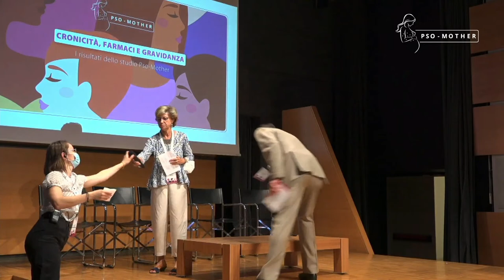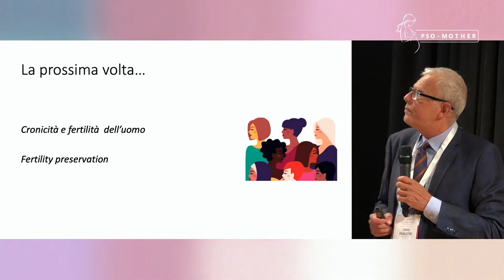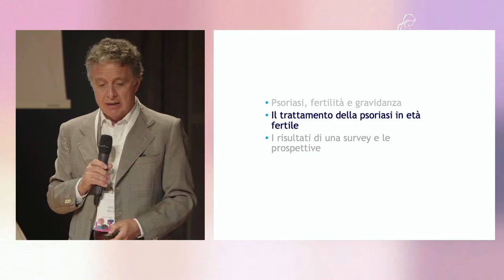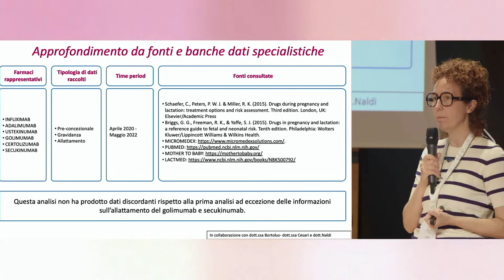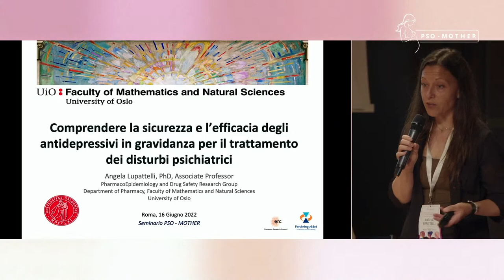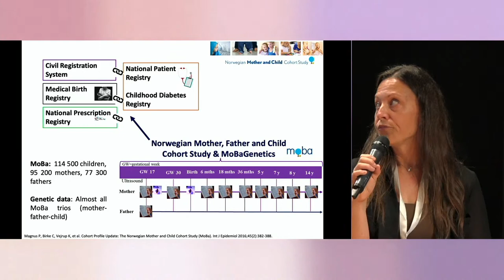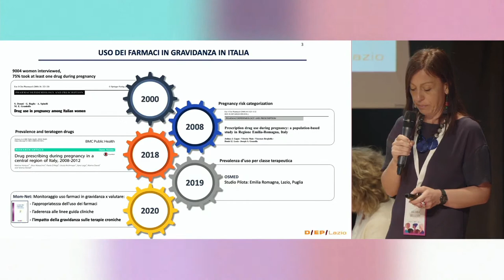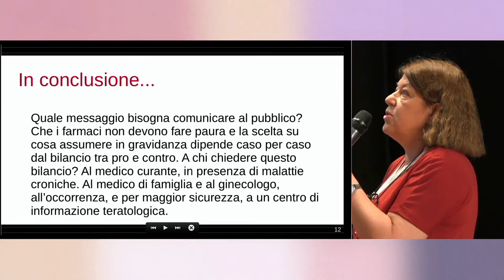CRONICITÀ, FARMACI E GRAVIDANZA | I risultati dello studio Pso-Mother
La psoriasi è una patologia cronica con un’incidenza di circa il 2-3%. Un paziente su due è donna, che – per lo più – riceve la diagnosi in età fertile. I rischi di salute nelle donne con psoriasi derivano sia dalla malattia sia dai trattamenti prescritti. Gli studi che valutano l’effetto di queste terapie sulla salute della madre e del bambino sono molto limitati, con grande incertezza sui rischi durante e dopo la gravidanza. I trattamenti sistemici tradizionali contengono importanti avvertenze sulla potenziale embrio-fetotossicità, ma per i farmaci più recenti sono disponibili scarse informazioni, principalmente basate sull’analisi di serie di casi. L’obiettivo primario del progetto PsoMother è stato produrre conoscenza riguardo alla salute generale e riproduttiva delle donne esposte a trattamenti con farmaci antipsoriasici di vecchia e nuova generazione.
In questo seminario vogliamo illustrare i dati e le esperienze raccolte durante questo studio finanziato dal Ministero della Salute nell’ambito della Ricerca Finalizzata. L’opportunità ci permette di confrontarci con altre esperienze nazionali ed internazionali in cui lo studio del farmaco consente di approfondire, anche in popolazioni particolari, il tema delle cure di patologie croniche e del bisogno di un’informazione adeguata agli operatori sanitari e ai pazienti.
Lo spirito è quello di presentare una farmacoepidemiologia di servizio utile a fornire dati al decisore e a produrre una conoscenza da rimettere subito a disposizione per la pratica clinica. In tale contesto questo tipo di studi si candida a diventare un modello di monitoraggio e intervento di sanità pubblica per malattie croniche dalle caratteristiche simili.

10.00 | Introduzione

Marina Davoli - Dipartimento di epidemiologia del Ssr del Lazio Asl Roma 1

10.15 | Lo studio delle cronicità in gravidanza:
il contributo della farmacoepidemiologia

Fabio Parazzini e Giovanna Esposito - Dipartimento di scienze cliniche e
di comunità, Università degli Studi di Milano

10.45 | Prima sessione
Moderatore:
Francesco Cusano - Presidente ADOI

I risultati dello studio Psomother

Francesca R. Poggi - Dipartimento di epidemiologia del Ssr del Lazio Asl
 Roma 1

Le attitudini prescrittive in dermatologia nella psoriasi in
 gravidanza

Luigi Naldi - Centro Studi Gised UOC di dermatologia, Ospedale San Bortolo,
 Vicenza

Aspetti di sicurezza dei farmaci biologici nelle donne con psoriasi
 dal periodo pre-concezionale all’allattamento
Lara Magro e Cristiano Chiamulera - Dipartimento di diagnostica e
sanità pubblica, Università degli Studi di Verona

11.30 | Discussione

12.00 | Seconda sessione
Moderatrice:

Clara De Simone - SIDeMaST

Comprendere la sicurezza e l’efficacia degli antidepressivi in gravidanza per il trattamento dei disturbi psichiatrici
Angela Lupattelli - Department of pharmacy, University of Oslo

ConcePTION consortium
Rosa Gini - ARS Toscana

La Rete MoMNET
Valeria Belleudi - Dipartimento di epidemiologia del Ssr del Lazio Asl Roma 1

L’informazione sui farmaci in gravidanza: quella utile e quella dannosa
Maria Cristina Valsecchi - co-editor del sito di informazione sulla salute Eva
-Sapere è potere

13.00 | Discussione

13.30 | Conclusioni
Antonio Addis - Dipartimento di epidemiologia del Ssr del Lazio Asl Roma 1

13.30 | Pranzo